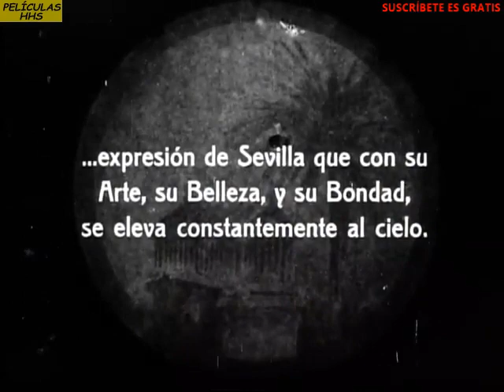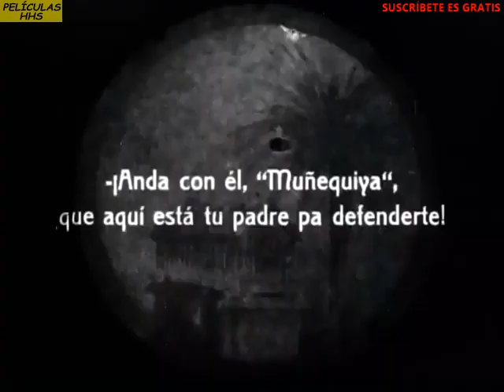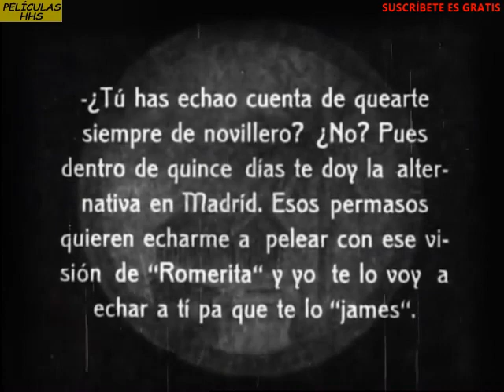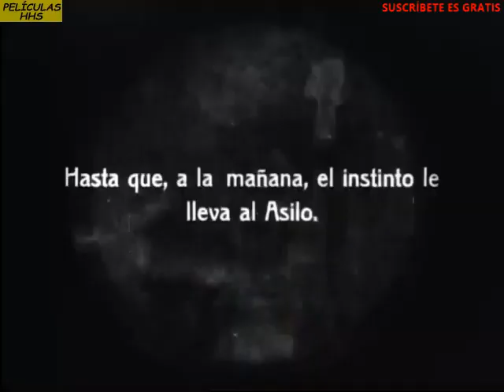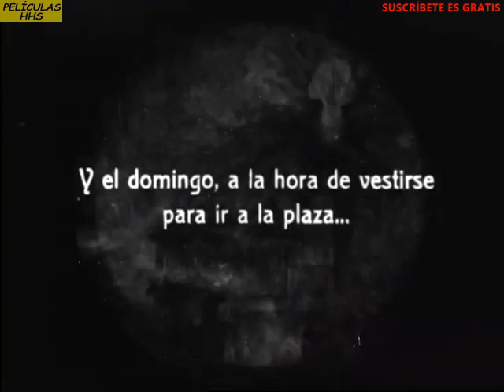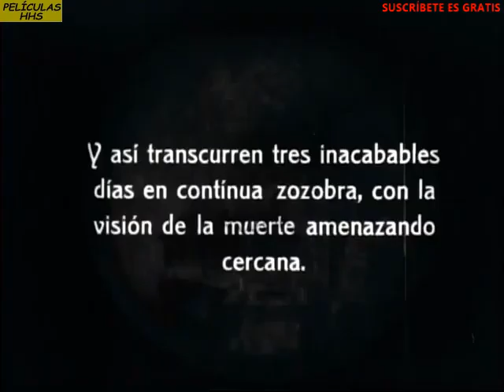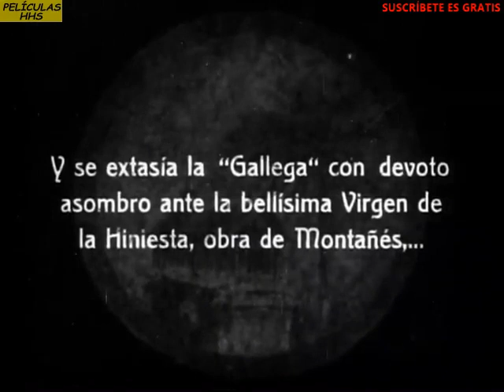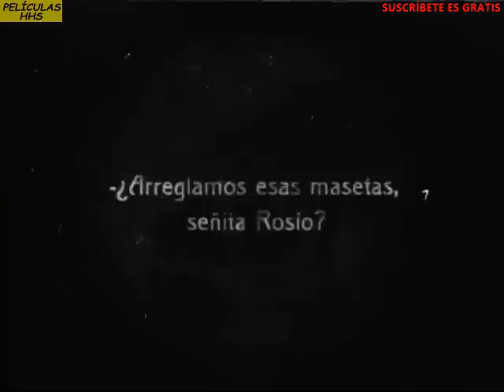Currito de la Cruz 1925 - España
Currito de la Cruz es una película española muda estrenada en 1926, escrita y dirigida por Alejandro Pérez Lugín y protagonizada en los papeles principales por Jesús Tordesillas y Elisa Ruiz Romero.

Sinopsis
La película narra la historia de un torero criado de pequeño en el hospicio de Nuestra Señora de los Desamparados.
Tras lanzarse como espontáneo en el ruedo de la plaza de toros de la Maestranza, Currito consigue forjarse un futuro prometedor como matador de toros.
El está enamorado de Rocío, hija de su descubridor, pero sufre el menosprecio de ella, que se siente atraída por el torero Romerita.
Reparto

    Jesús Tordesillas como Currito de la Cruz
    Manolo González como Manuel Carmona
    Elisa Ruiz Romero como Rocío
    Antonio Calvache como Romerita
    Ana Adamuz como Sor María del Amor Hermoso
    Faustino Bretaño como Copita
    Domingo del Moral como Gazuza
    Elisa Sánchez como Teresa
    Cándida Suárez como Manuela 'La Gallega'
    Fernando Fresno como El 'Pintao'
    Clotilde Romero como Rufina
    Carmen Larrabeiti como Una gachí
    Isabel Almarche como Otra gachí
    Rafael Calvo como Padre Almanzor
    Barón de Kardy (Julio Rodríguez)
    Juan Espantaleón